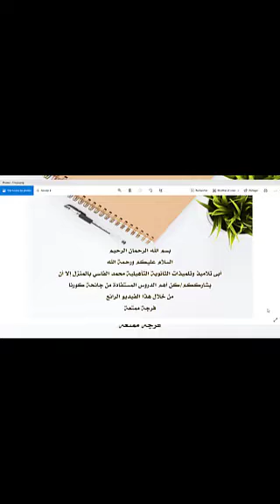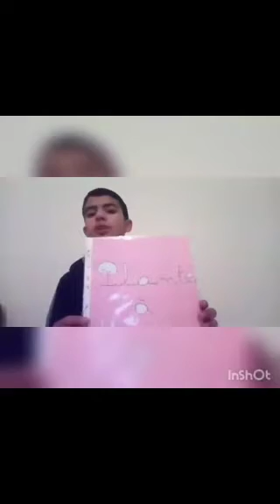علمتني كورونا2021/دروس كورونا/علمتني كورونا ، دروس و عبر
في هذ الفديو سنقدم تصريحات تلاميذ وتلميذات محمد الفاسي بالمنزل حول ماستفادوا من جائحة كورونا
من خلال تصوير فديوهات قصيرة